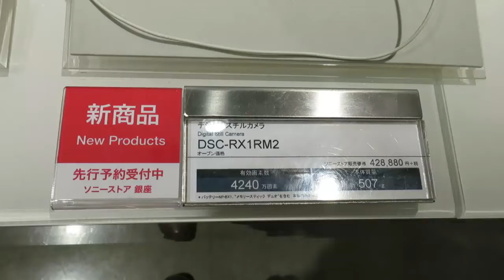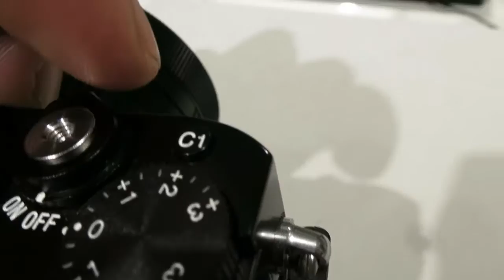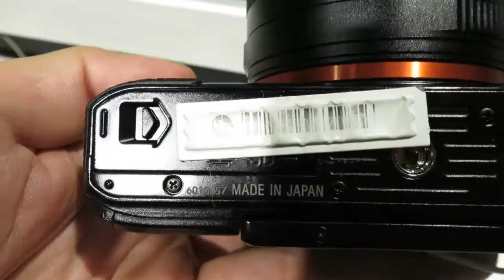SONY DSC-RX1RM2[RX1R II]の外観ﾁｪｯｸ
SONY銀座ショールームで、DSC-RX1RM2[RX1R II]をチェックしてきましたので報告。